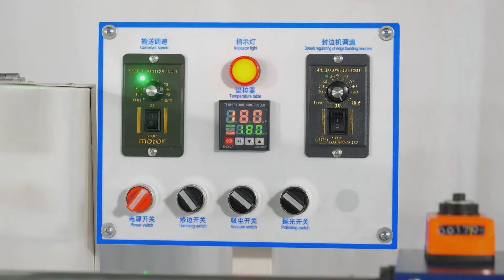Small, medium, large, portable, MINI PVC edge banding bander machine CE certificate OEM service